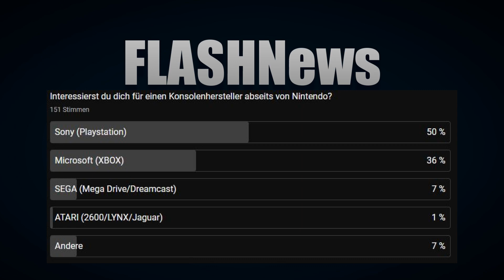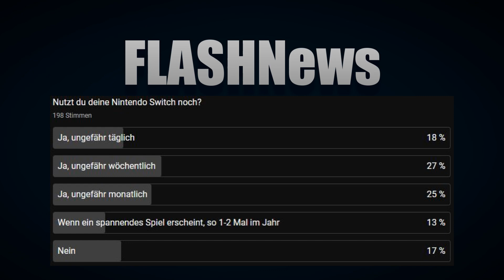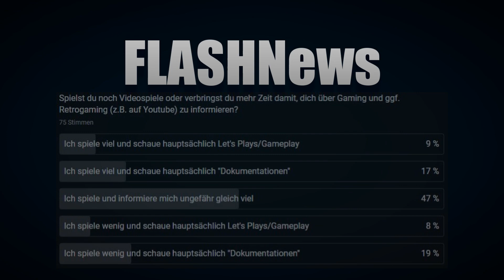FLASHNews Februar 2023: Luma-Update, Nintendo Direct, Gameboy- und XBOX 360 Spiele [Deutsch|HD]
Nach der letzten Nintendo Direct ist es mal wieder Zeit für eine FLASHNews. Dieses Mal geht es weniger um Homebrew und mehr um (Retro-) Gaming im Allgemeinen.